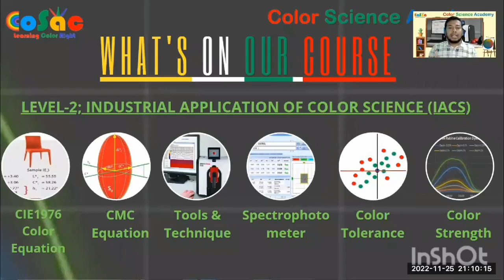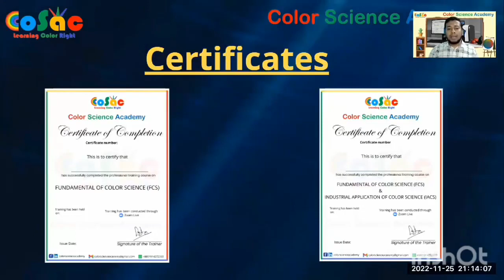What's on Color Science Course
Know the details about the things does COSAC cover in it's live training session.